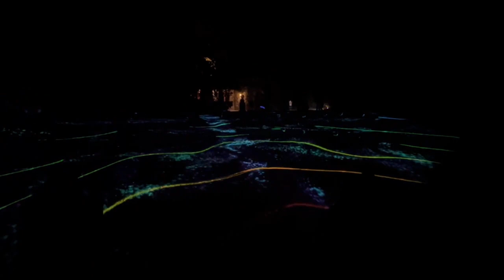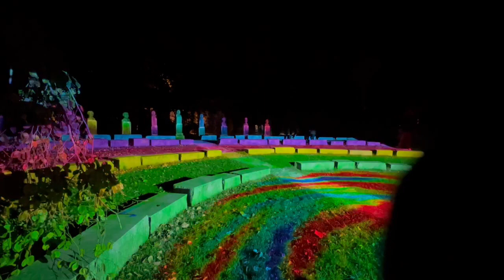'Night Forms' - Immersive, multi-sensory light and sound experience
Grounds For Sculpture
Hamilton, New Jersey